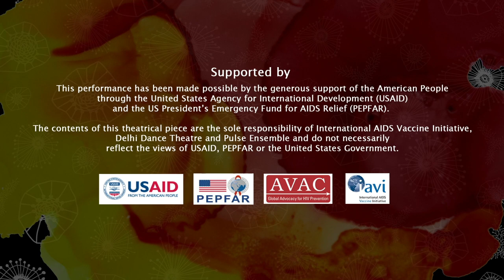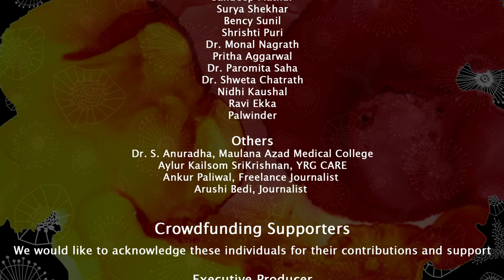I AM + Dance Theater (Full, 58 mins)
India is home to the world's third-largest population of people living with HIV. Despite the availability of treatment, the disease remains highly stigmatized. In 2018, IAVI, Delhi Dance Theater, and PULSE ensemble put on a first-of-its kind, immersive dance theater performance to communicate the critical need for collaborative and integrated efforts to better understand the challenges of HIV infection.